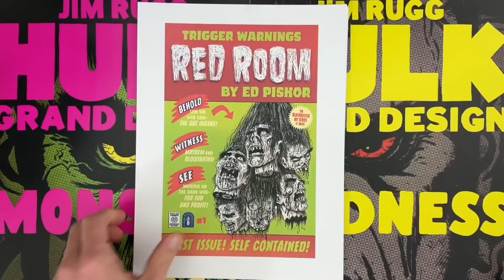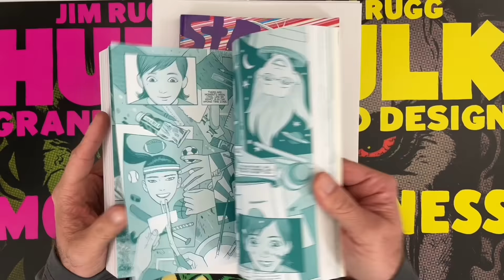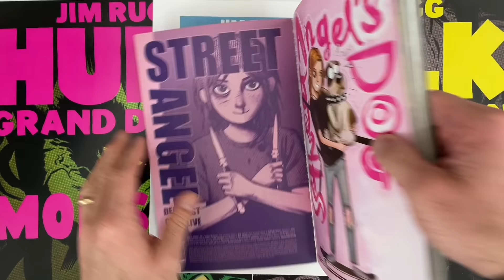JOHN "Cog in the Machine" BYRNE UNDER OATH in Marvel's Favor AGAINST fellow Creators.